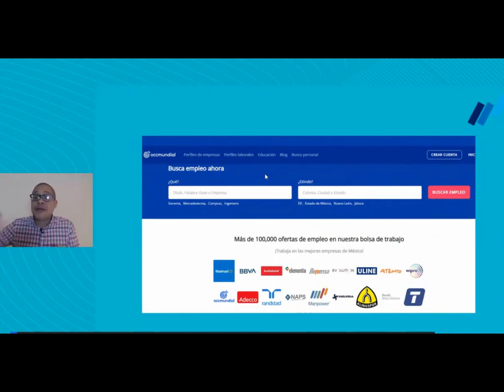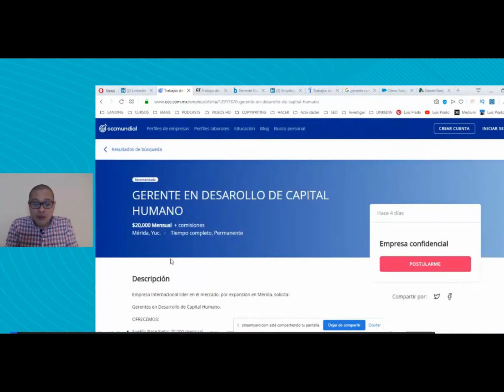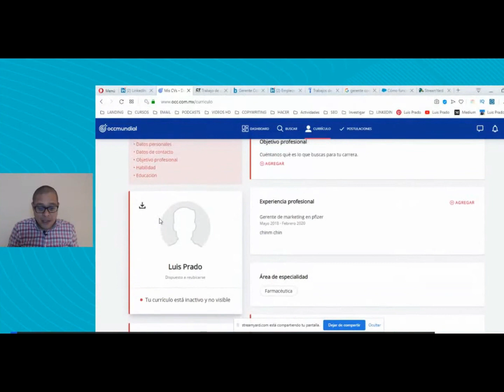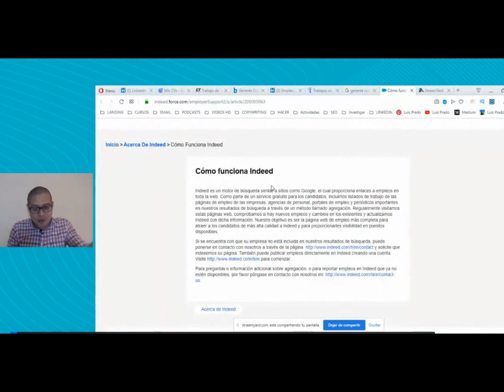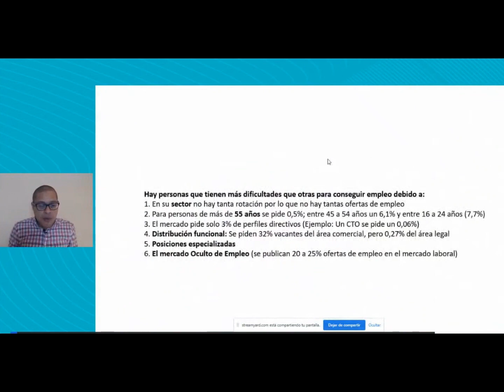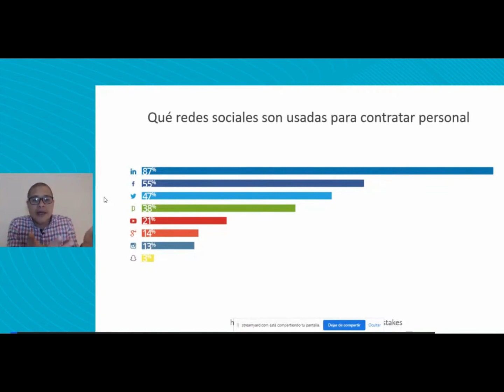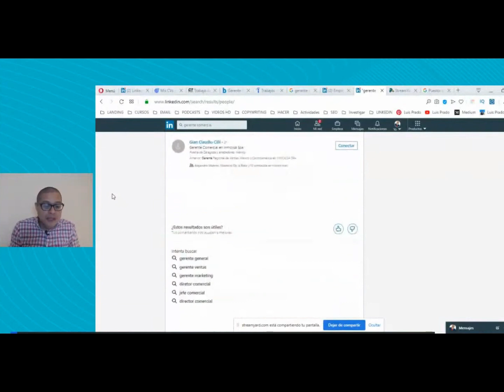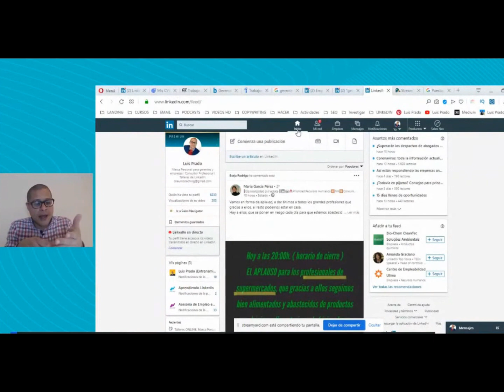Mejores PÁGINAS DE EMPLEO en MEXICO - Portales de TRABAJO donde buscar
¿Quieres saber cual es la lista de paginas de empleo que debes usar para encontrar trabajo? Aqui te compartimos la lista completa